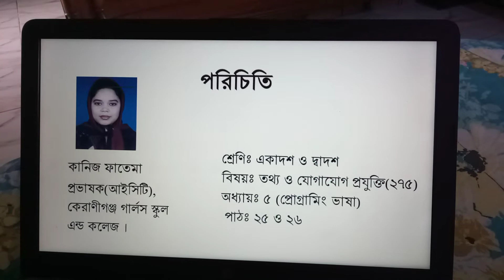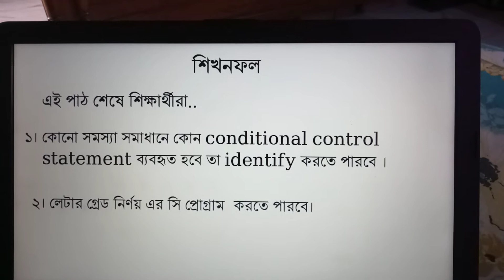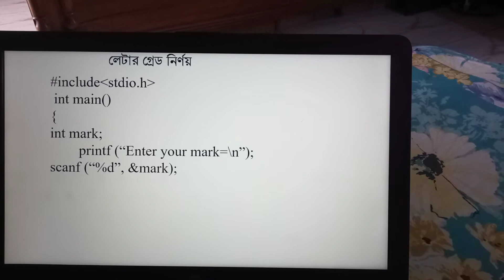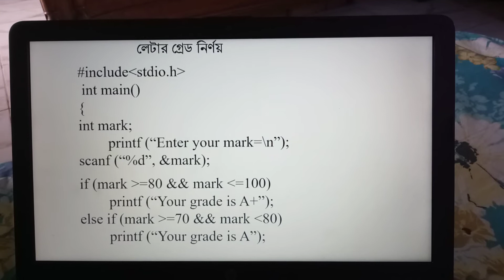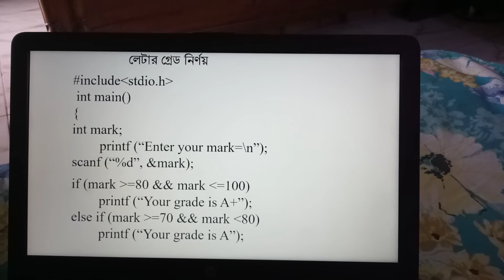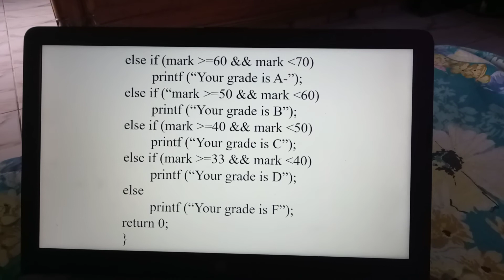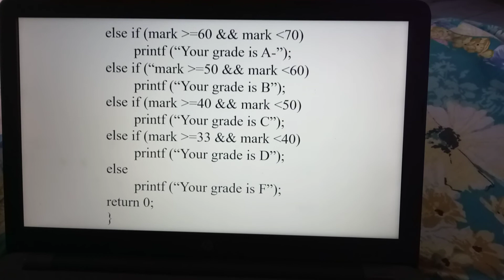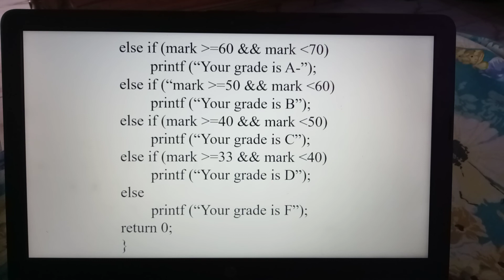Kaniz Fatema,ICT(class-15)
class-XII, class-XI(chapter-5)